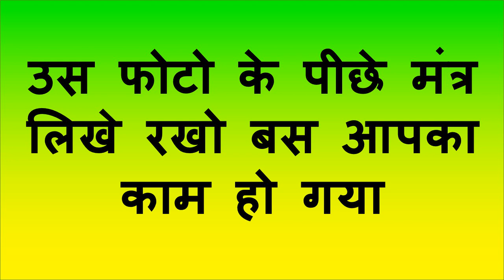किसी भी पंडित को फ़ोन किये बिना मंत्र वशीकरण